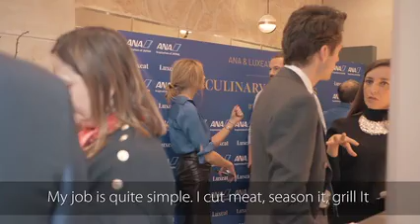ANA & Luxeat Culinary Journey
We flew some of Japans best Shokunin’s to Paris for an unforgettable evening. We brought together Wagyu master Kentaro Nakahara, Tempura master Tomokazu Maehira, legendary Sushi master Shingo Takahashi and Michelin starred Toshitaka Omiya. These culinary legends cooked together for the 1st time in Paris for a once in a lifetime dining experience.